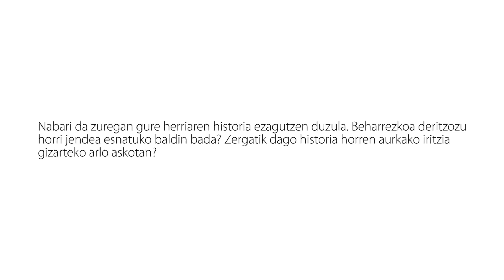Gure Herriaren historiaz - Asisko Urmeneta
Nabari da zuregan gure herriaren historia ezagutzen duzula. Beharrezkoa deritzozu horri jendea esnatuko baldin bada? Zergatik dago historia horren aurkako iritzia gizarteko arlo askotan?